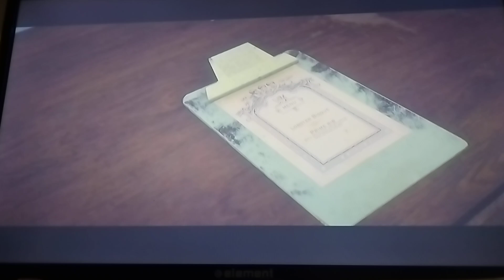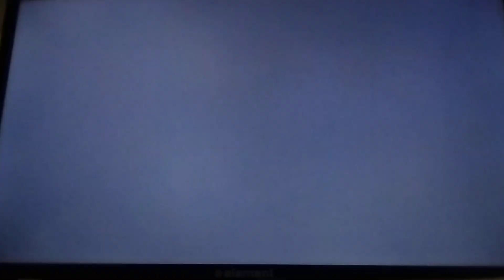October 9, 2024